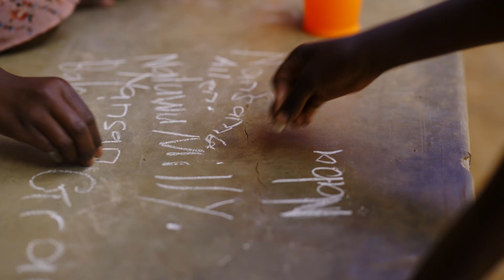send the kids to school || $10,000 matching fundraiser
A generous donor has come forward to pledge $5,000 towards a matching fundraiser - you give, they match it. If this campaign is successful, we will be able to send 52 kids to school for a year and replace all of their sleeping mats, blankets, and build them bunk beds.
the goal of the nameless project is to connect people to marginalized communities through immersive storytelling. if you have found this story impactful, please consider sharing with your community.
For more on how to make a difference in your community,